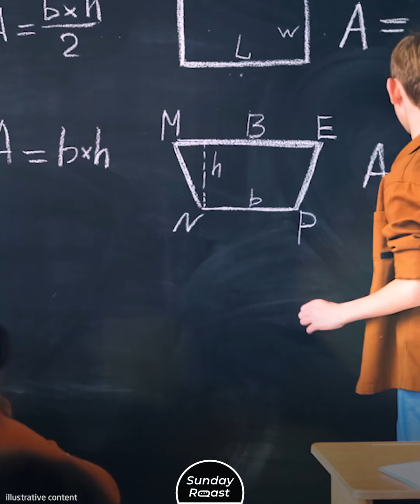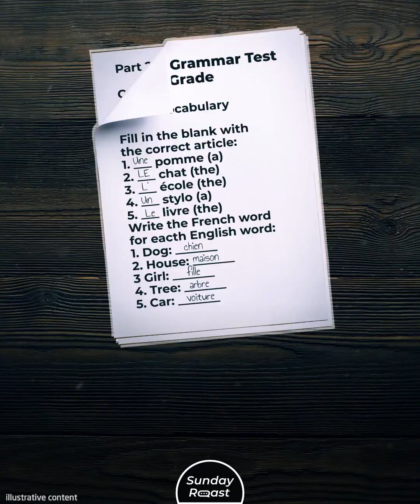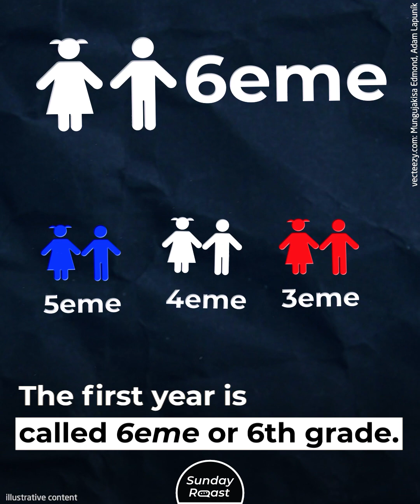French Kids Don’t Study on Wednesdays and Have 2 Hour Lunch Breaks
There are many curious aspects to French schools.